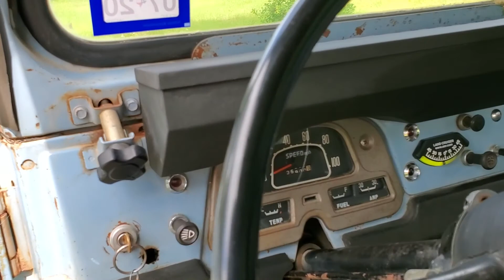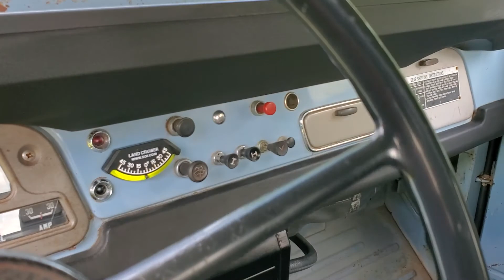1970 Toyota FJ40 Land Cruiser walk around